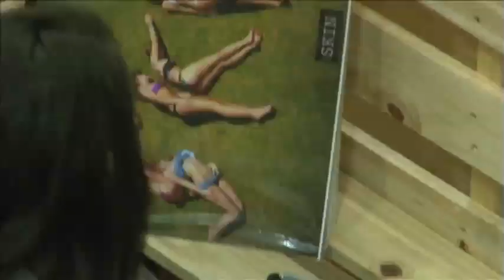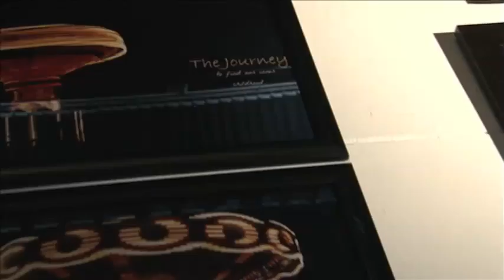Grade 12 Art Expo 2012.mov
The Matric (Grade 12) art exhibition of 2012. This year the theme was "Journey". Students worked their art around this theme and created some outstanding art of the highest quality. Crawford La Lucia held and evening event to exhibit this beautiful art.The biggest art department in the history of Crawford Schools, comprising of 42 extremely talented students.